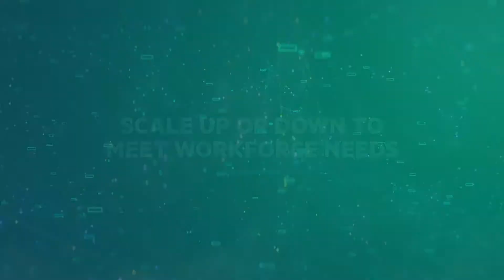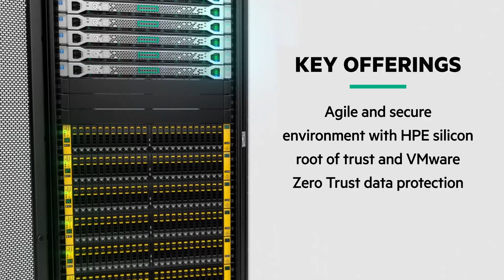HPE & VMware VDI Solutions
Discover the power of HPE & VMware VDI solutions to transform workplace operations with our virtual solutions, increase performance and accessibility from edge to cloud, modernize the data center and drive productivity, and empower your remote workforce, all while enhancing security.